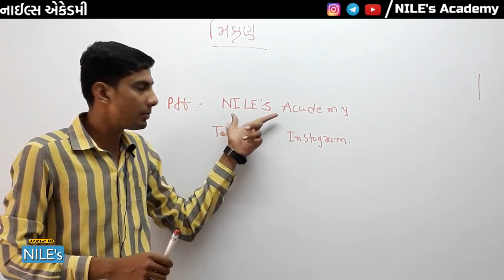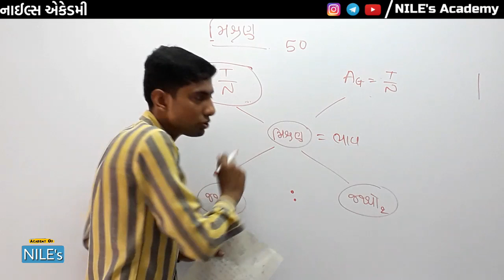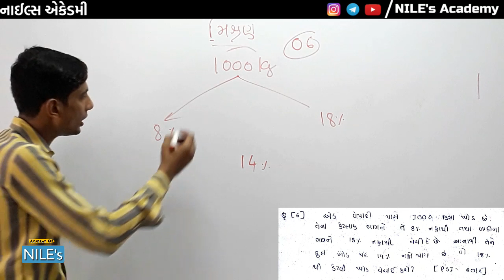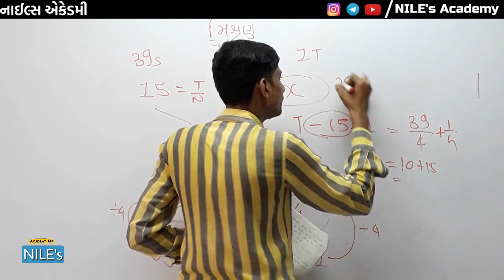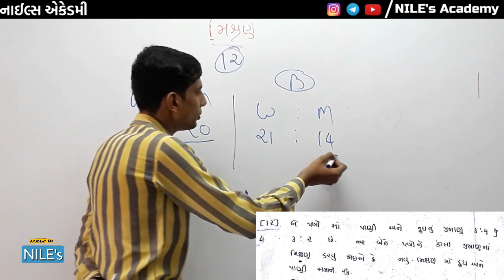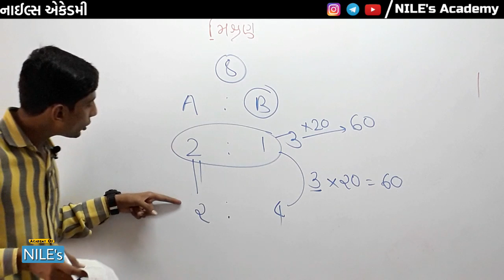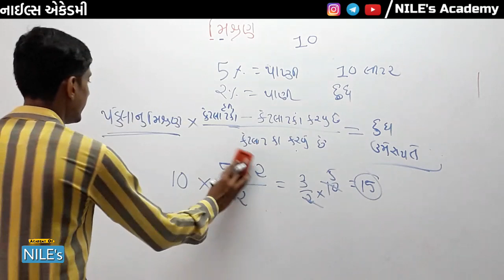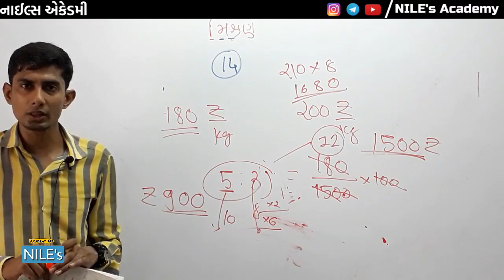મિશ્રણ(Mixture) | NILE's Maths #45 | તલાટી/પોલીસ/કલાર્ક/GPSC | Bharat N Nakum | NILE's Academy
નમસ્કાર મિત્રો, ગણિત સંપૂર્ણ કોર્સની સિરીઝના આ વિડીયોમાં અમોએ થોડાક રસપ્રદ ગુણોત્તર અને પ્રમાણ ના દાખલા શિખવાડયા છે. અમોને આશા છે કે તમને વિડીયો પસંદ આવશે.

Full Course
સવારે 09:00 AM = Maths by Bharat N Nakum
સાંજે 09:00 PM = Reasoning by Bharat N Nakum

5 Second Trick
સવારે 10:00 AM = GK ટ્રીક by Bharat N Nakum
બપોરે 01:00 PM = ગણિત ટ્રીક by Bharat N Nakum
બપોરે 04:00 PM = ગુજરાતી વ્યાકરણ/GK ટ્રીક by Bharat N Nakum
સાંજે 06:00 PM = રિઝનિંગ ટ્રીક by Bharat N Nakum

NILE's Academy એક YouTube ચેનલ છે, જ્યાં તમને સ્પર્ધાત્મક પરીક્ષા માટેના વિડિઓઝ મળશે, નવી વિડિઓ દરરોજ પોસ્ટ કરવામાં આવે છે :)